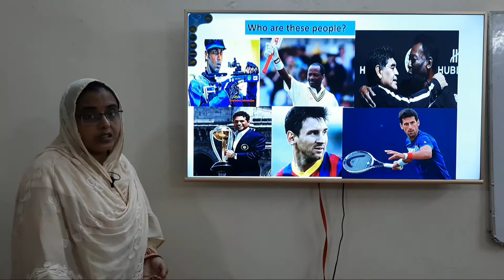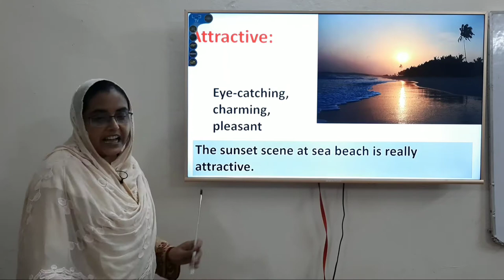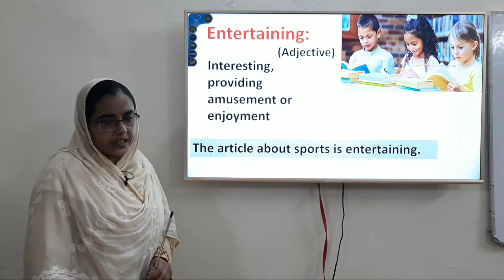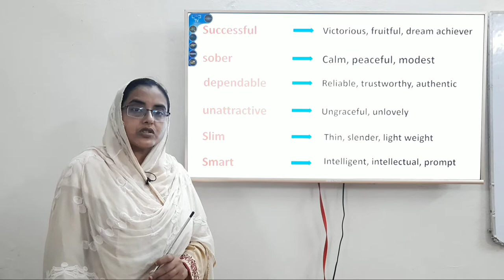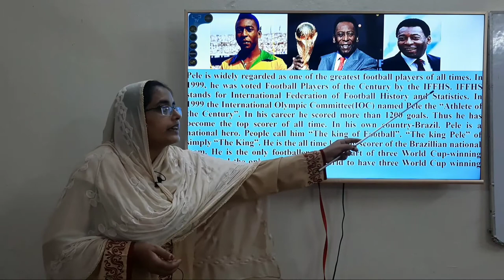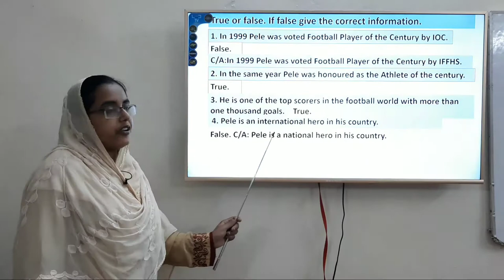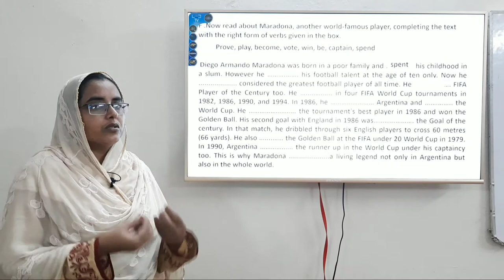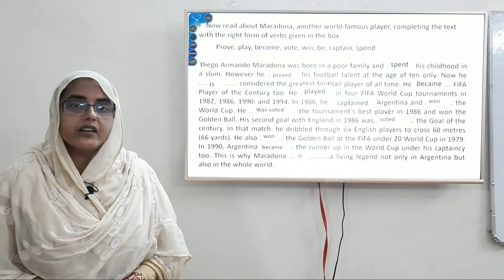Games and sports |Sports Personalities | Class seven | Unit-7 Lesson-4 | English For Today